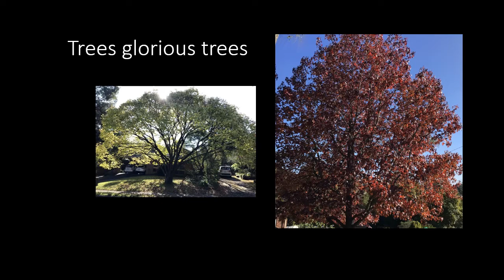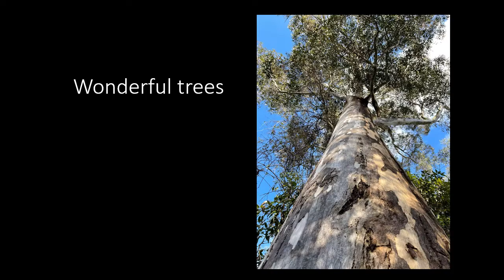Trees Glorious Trees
A thoughtful video about losing trees and the wonderful things they give us.